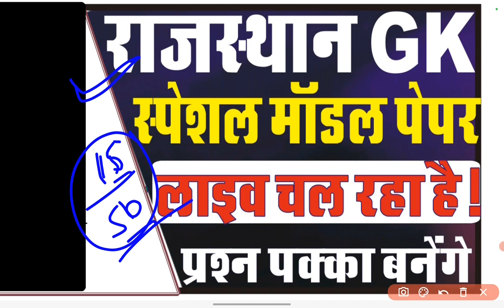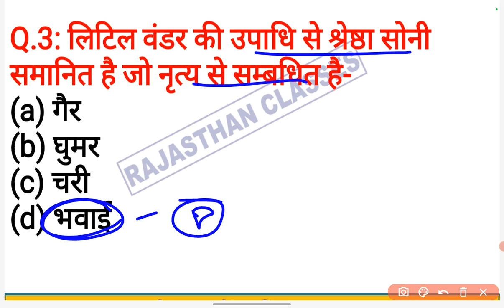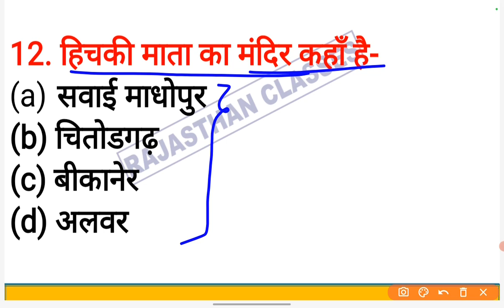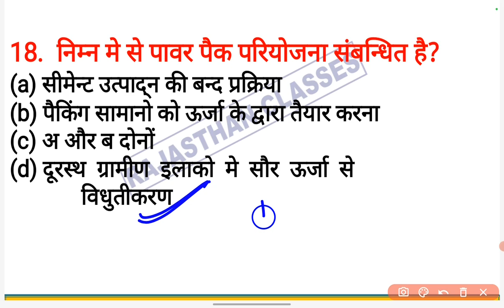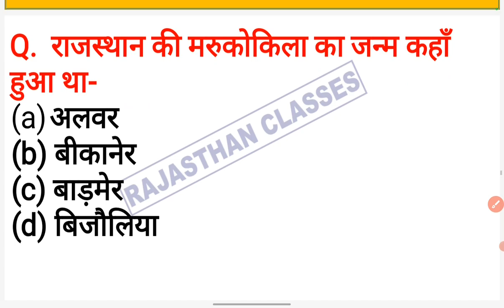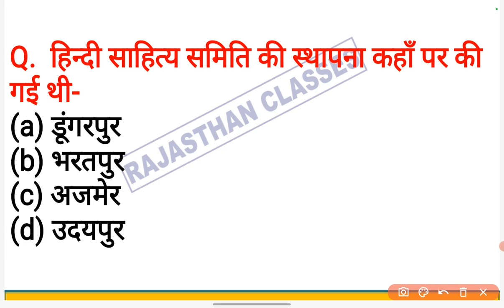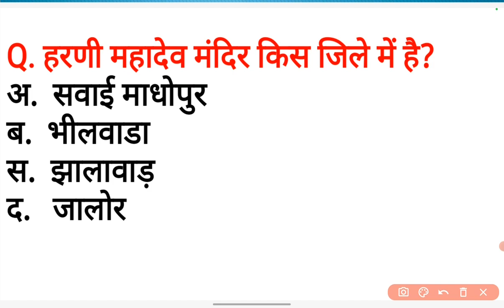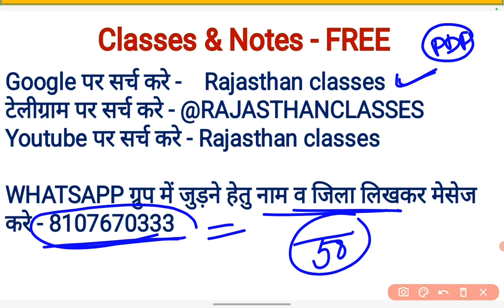Rajasthan cet syllabus 2022 | राजस्थान Gk - 2022 | राजस्थान जीके 2022 | Cet class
rajasthan_cet mock_test
vanrakshak online class 2022
rajasthan vanrakshak exam 2022
rajasthan vanrakshak modal paper 2022
rajasthan vanrakshak priksha 2022